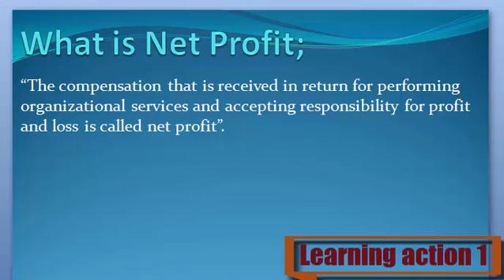What is Net Profit. Urdu/ English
Net Profit Keya ha janny Urdu or English me

1. What are Net Profit
2. Definition of Net Profit
3. What is the Net Profit
4. Meaning of Net Profit
5. Stands for Net Profit
6. Who is the Net Profit
8. What is meant by Net Profit
9. Net Profit
10. Learning Action 1
11.  Net Profit Urdu or English me
12.  Net Profit Urdu me
13.  Net Profit English me
14.  Net Profit in Urdu
15.  Net Profit in English
16. Net Profit  Keya ha
17.  Net Profit Kisay khaty hy
18.  Net Profit Isy keya khaty hy
19.  Net Profit Urdu and English
20.  Net Profit English and Urdu
21.  Net Profit English or Urdu
22.  Net Profit Describe Kary
23.  Net Profit Explain Kary
24.  Net Profit Explain Kary Urdu or English
25.  Net Profit Describe Kary Urdu or English
26.  Net Profit Describe in Urdu
27.  Net Profit Describe in English
28. Net Profit  Explain in Urdu
30.  Net Profit Explain in English